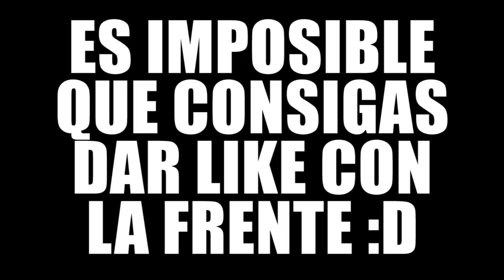¿¡PODREMOS HACER EL RETO DEL CUBO DE AGUA!? | MINECRAFT TROLL